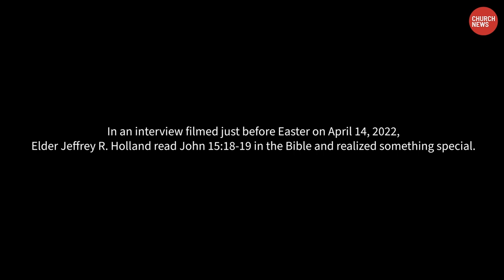Maypole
For Elder Jeffrey R. Holland, the gospel of Jesus Christ is like a maypole — a long pole with colorful ribbon used in folk festivals. Dancers braid the maypole by winding the ribbon around the pole.

“Did you ever braid a maypole when you were a little kid?” questioned Elder Holland of the Quorum of the Twelve Apostles.“ We always braided the maypole every May 1. And if the maypole is the gospel, then everything else weaves around and becomes part of that configuration. But if the maypole is something else, then prophets, seers and revelators have trouble. If it's material wealth, if it's social standing, if that's what you're braiding to, then we have trouble because some of our colors aren't going to work.”

In this Church News video, titled “Maypole” and recorded in April 2022 just before Easter, Elder Holland shares his powerful testimony. “I can only braid the gospel maypole,” he said. “My first identity, my first identity is love of God, and love of the Savior of the world, and love of neighbor, in that order. And then the strands of that … beautiful little pole can work.”

RELATED:

Church News podcast, episode 84: Elder Jeffrey R. Holland and Sister Patricia Holland — Service, health, faith and devotion to Jesus Christ

Video: How health challenges have brought Elder and Sister Holland closer to the Lord

Elder Holland and three other Church leaders tell seminary students: ‘Let us bless you with our experience’